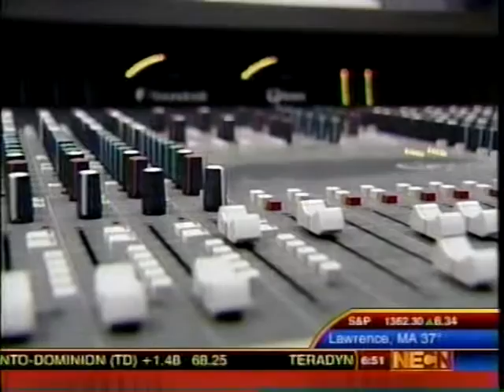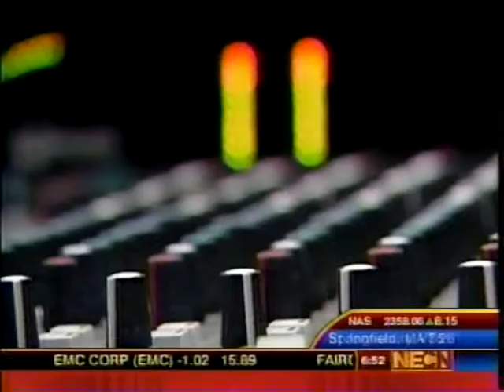House Speaker Jim Amann - Rockville USA Grand Opening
Making Movies

The State's Big Push to Be Hollywood East

By CHRISTINE STUART

HARTFORD

CONNECTICUT has lured a steady stream of filmmakers since it began offering lucrative tax credits last year. Now it has chosen its next project: keep the cameras rolling, and the revenue rolling in, by providing producers with trained, skilled technicians who live and work in the state.

The House speaker, James A. Amann, a Democrat of Milford, announced this month the formation of a panel of college professors, film executives, lawmakers and tradespeople that will examine ways to meet the demands of the state's growing movie and television industry.

The veteran Hollywood producer Howard Baldwin, who co-produced "Ray" and is a member of the panel, praised the tax credit, which gives qualifying production companies 30 percent back on costs, but added that "what keeps them here are the crews."

Mr. Baldwin, who has a studio in New London and a house in East Lyme, said that while Connecticut was a great place to live and work, producers have to factor in the high cost of housing and feeding experienced film crews.

Mark Whittaker, a member of Teamsters Local 191, said the tax credit program allowed him and other union members to work in their home state. This summer, Mr. Whittaker drove John Travolta around Redding as he filmed Disney's "Old Dogs." Mr. Whittaker said 75 Connecticut residents in his union made $3.5 million over the last 12 to 18 months working on films. "Connecticut can and will be a major player in this industry," he said.

To help the state get there, universities and colleges throughout Connecticut are considering changes to their theatrical and communication programs to cater to the film industry.

Gary English, head of the dramatic arts department at the University of Connecticut, said that every student who graduates with a bachelor's degree in fine arts moves to New York or California to pursue a career. He said if the state's colleges made more of a commitment to film studies and production, the students might be more willing to stay in Connecticut.

"We want a permanent industry over the next 20 to 30 years, which is possible if we begin to train a workforce here," said Kevin Segalla, who founded the Connecticut Film Center to take advantage of the tax credit program.

The center has worked on several movies so far, helping producers and directors on everything from scouting locations to navigating the tax-credit application process. Last week, it opened a 120,000-square-foot production studio in Norwalk. "We saw an opportunity to grow a new industry in the state, and we jumped on it," Mr. Segalla said.

Since the state began offering tax credits in July 2006, the film industry has sunk more than $480 million into the state's economy and applied for more than $144 million in tax credits, according to the Connecticut Commission on Culture and Tourism.

Over the next 100 days, Mr. Amann's panel will examine what the industry needs to call the state home and help identify the ancillary effects of the industry on the state's economy.

State Representative Carlo Leone, a Democrat of Stamford, said the panel would consider as much information as possible, including the tax returns of businesses benefiting from the presence of the production crews and any data the State Department of Labor can provide on, for example, the number of jobs the tax program has helped create.

Mr. Leone said preliminary figures showed that since July 2006, $336 million had been pumped into the state's economy — a good indication that people in the industry are interested in Connecticut.

So far this year, 11 films or television shows have been produced in Connecticut, with 3 more now in production. In 2006, there were just four films and one cable-television mini-series, ESPN'S "Bronx Is Burning." Before the tax program, movie productions brought in $1 million to Connecticut.

Mr. Amann offered some anecdotal information about what the film boom has meant to the state. He said that while Al Pacino was in Milford shooting "Righteous Kill" last month, the owner of Al Dente's Italian restaurant delivered food to the set every day, and when Uma Thurman was in New Haven last year shooting "In Bloom," a dry cleaner did $9,000 in business in a week.

"That's business he never expected," Mr. Amann said.